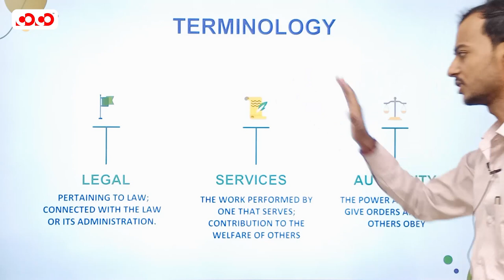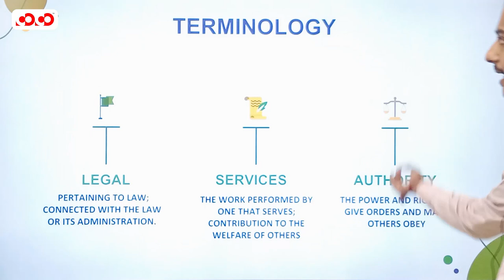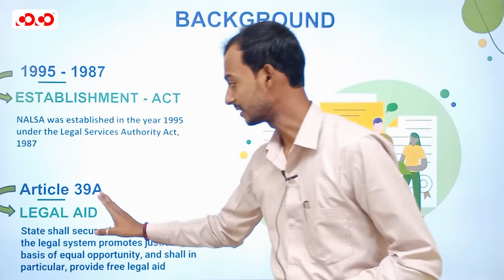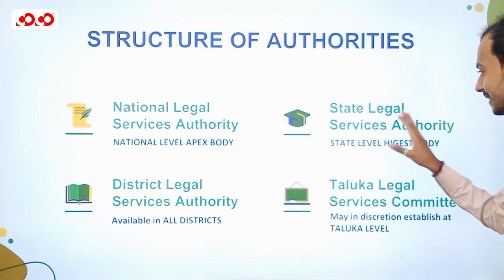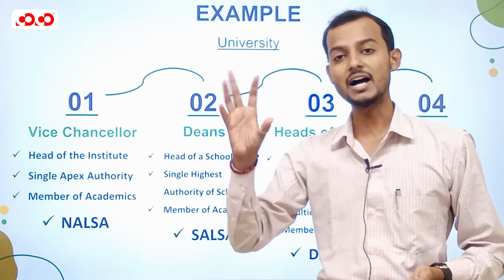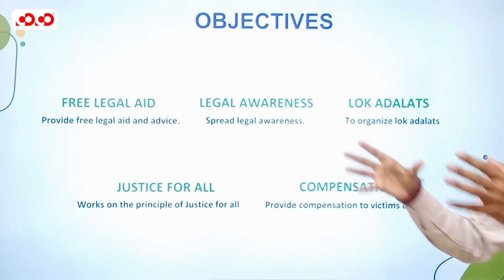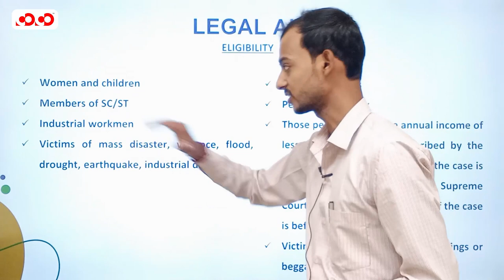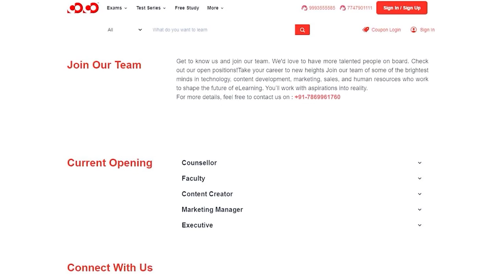What is Legal Service Authority | Lect-11 | Law Simplified Series | Competition Community